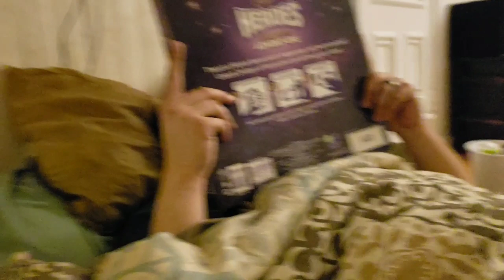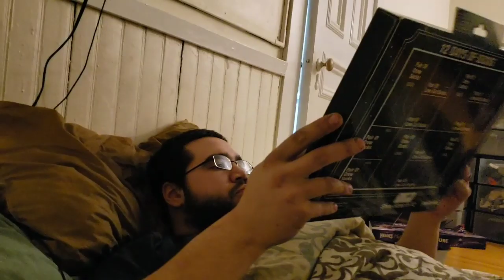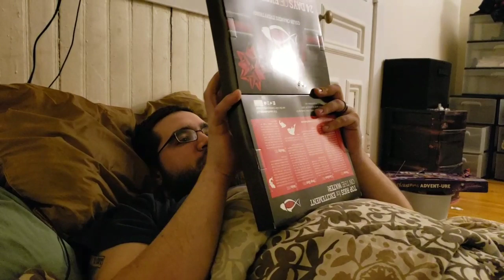Failing so early